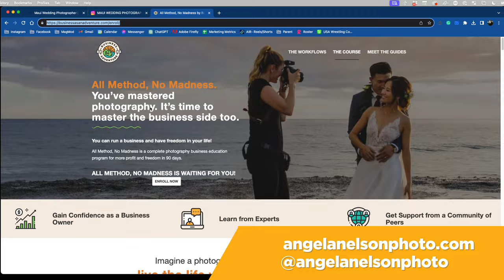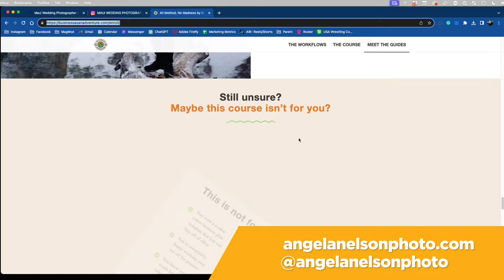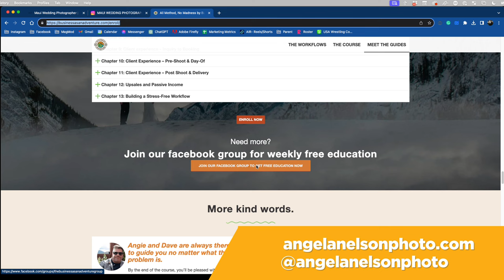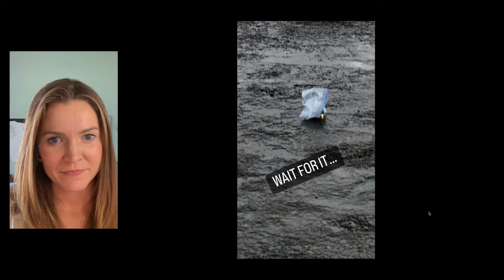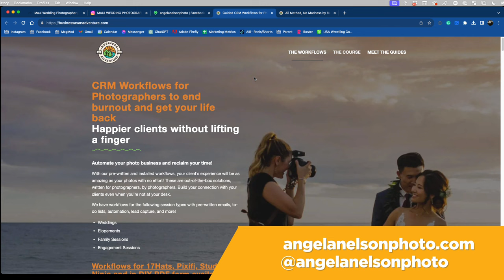How I Shot It with MagMod - Featuring Angie Nelson — Episode 143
Join us for an eye-opening conversation with Angela Nelson, a highly-regarded photographer based in the idyllic island of Maui. In this chat, we dissect four of her stunning photos and delve into her unique approach to photography. Angie brings a unique local perspective, discussing the challenges and opportunities of being a Hawaiian photographer amidst an ever-changing environment, from the impact on tourism due to Covid to the recent fires in Lahaina. As a result she is constantly pivoting.

What sets Angie apart is her business acumen. She shares her game-changing sales practices that have not only increased her revenue but have also kept her business resilient during these challenging times.

Want to up your photography game? Angie also offers courses where she dives deep into her proven strategies for success. Discover more here: Business as an Adventure

We also take a closer look at Angie's setup, focusing on how she skillfully uses MagMod modifiers like the MagBox, MagSphere, and MagGels to create her photographic masterpieces.